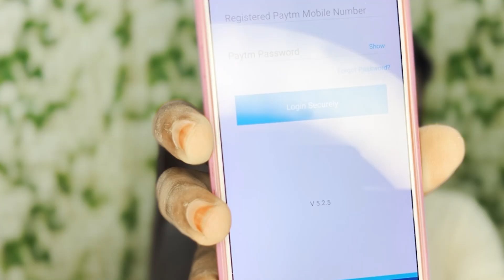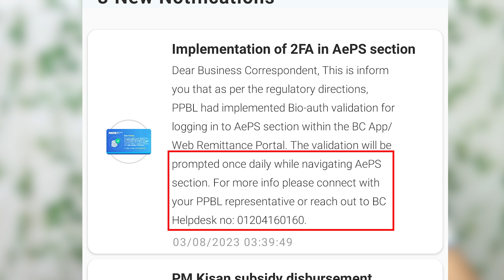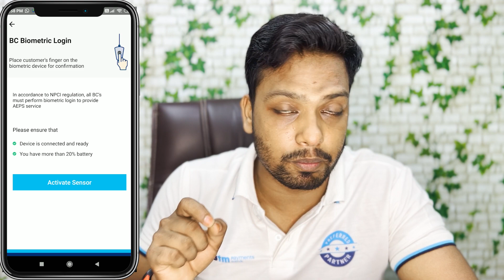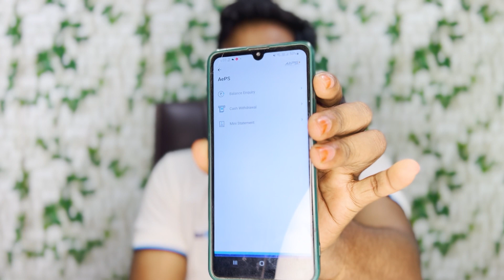Paytm New BC App 5.2.5 | Paytm KYC Start Date | Implementation of 2FA AePS Section | New Agents App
Download Link
Paytm BC Agent BC App

My Equipment For Video Creating 👇👇👇

Video By→
 🔥Wasim Akram
topic covered:-
Paytm new bc app 5.2.5
Paytm BC Agents App
Paytm Banking Correspondents
Paytm Agent App
Paytm Financial Services
Financial Inclusion
Mobile Banking Services
Digital Payments
Paytm Business Correspondents
Paytm Banking Solutions
Rural Banking Services
Agent Banking App
Paytm Wallet Services
Financial Empowerment
Digital Financial Services
Paytm Agent Training
Paytm BC Partner
Paytm Merchant Services
Paytm Agent Commission
Cash Withdrawal Services
Paytm Agent Registration
Implementation of 2FA in AePS section
Dear Business Correspondent, This is inform you that as per the regulatory directions,
PBL had implemented Bio-auth validation for logging in to AePS section within the BC App/ Web Remittance Portal. The validation will be prompted once daily whilesnavigating AePS section. For more info please connect with your PPBL representative or reach out to BC
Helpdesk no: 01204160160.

Chapters
00:00​​ | Intro
00:21 Implementation of 2FA in AePS section
01:13 Paytm New BC App 5.2.5 me kya naya diya hai
01:59 Update Paytm BC App 5.2.5
02:32 New Update
02:40 NPCI New Rule
03:20 Kyc AePS Me Biometric Lock Lagya gaya
04:37 AePS Agents Finger Lock
05:20 Paytm KYC Start Date
06:00 thanks